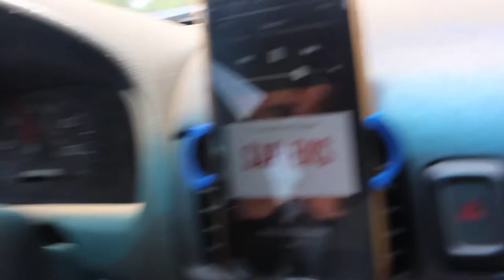XIII Congreso Geológico de Centroamérica (Previa)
En este vìdeo, aprovecho una reunión en San Salvador para comer con Walter Hernández, uno de los primeros geólogos de El Salvador.